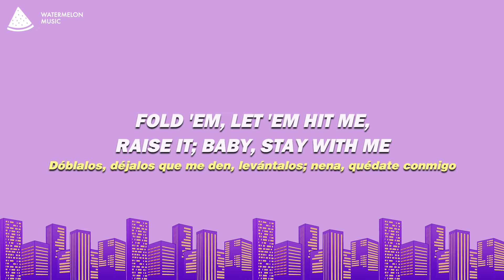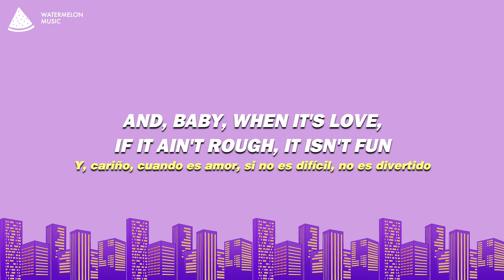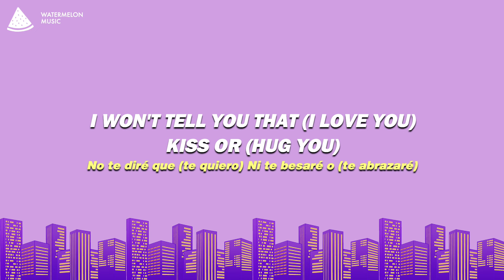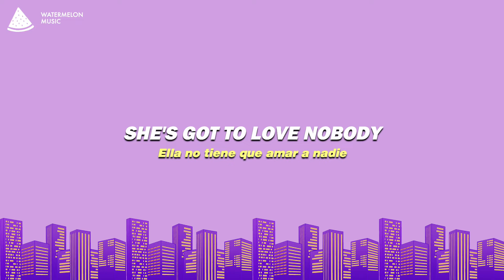Poker Face - Lady Gaga (Lyrics) Glee Cover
Glee Cast, Idina Menzel - Poker Face
Glee Cast, Idina Menzel - Poker Face (Lyrics)
Poker Face - Glee Cast, Idina Menzel

Song Lyrics: Glee Cast, Idina Menzel - Poker Face

[RACHEL]
Fold 'em, let 'em hit me, raise it; baby, stay with me
Love the game intuition, play the cards with spades to start

I'll get him hot, and show him what I've got

[SHELBY]
Can't read my
Can't read my

[RACHEL]
She's got to love nobody

[SHELBY]
Can't read my
Can't read my

[SHELBY]
I wanna roll with him
A hard pair we will be
A little gambling is fun when you're with me
And, baby, when it's love, if it ain't rough, it isn't fun

Oh, oh, oh, oh, ohhhh, ohh-oh-e-ohh-oh-oh

[SHELBY & RACHEL]
Oh, oh, oh, oh, ohhhh, ohh-oh-e-ohh-oh-oh, I'll get him hot
Show him what I've got
Can't read my

[RACHEL]
Can't read my

[SHELBY & RACHEL]
No he can't read my poker face
Can't read my
Can't read my

[SHELBY (with RACHEL)]
I'm not (lyin')
I'm just (stunnin' with my love-glue-gunnin')

[SHELBY]
I promise this, promise this
Check this hand 'cause I am marvelous
I'm marvelous

[RACHEL]
I'm marvelous

[SHELBY & RACHEL]
I'm marvelous
So marvelous

Can't read my
Can't read my

Did you like our Glee Cast, Idina Menzel - Poker Face Lyrics video?